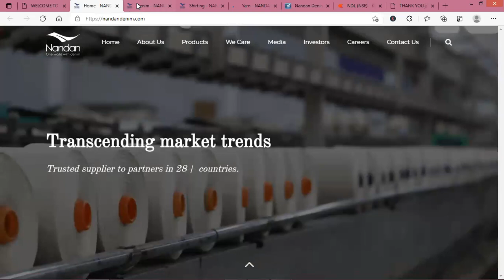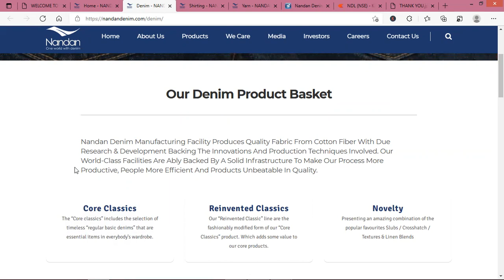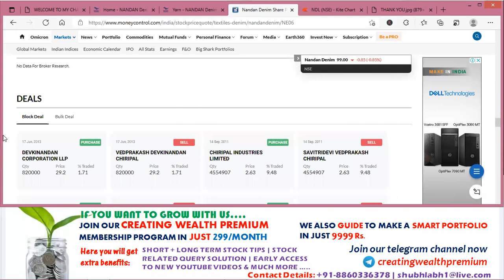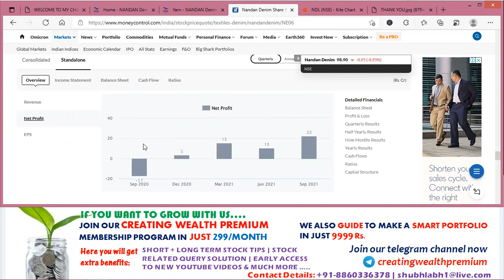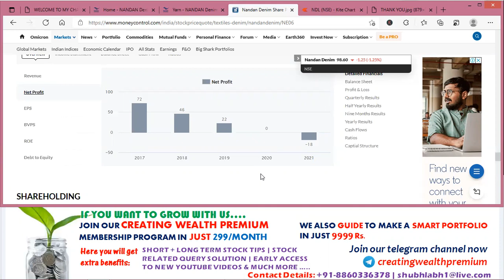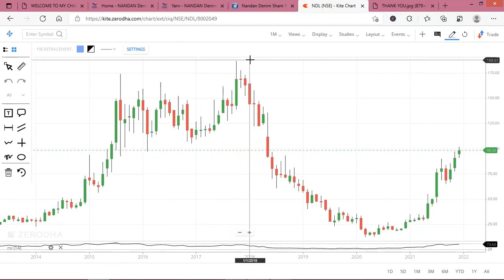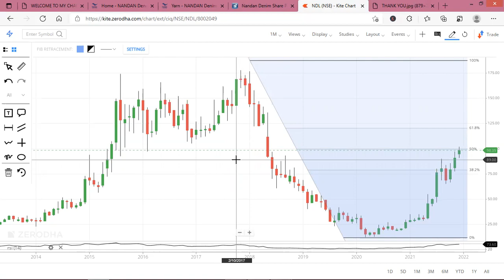Nandam Denim Share/Stock Analysis, Result, Review, Target, Future, Price, Multibagger, Latest News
In this video you will get NANDAM DENIM share fundamental and technical analysis, Brief detail about company's future plans.

Nandan Exim Limited is engaged in the textile industry. The Company manufacturers denim. The Company produces different types of fabrics, such as home furnishing fabrics, designer cotton fabric. The Company is engaged in the supply of various textile products in several parts of the world. The Companys products include bed sheet fabrics, blended fabric, bottom weight fabrics, cotton fabric, denim fabrics, flock fabrics, polar fleece fabric, polyester fabric, made ups and embroidery fabrics. The Companys markets include Europe, the United States, Morocco, Egypt, Syria, Bangladesh, Sri Lanka and Latin America. The Companys manufacturing facilities include Knitting Division, Polar Fleece Division, Flock Printing Unit, Fabric Processing Division, Corduroy Division, Khakis And Denim Plant and Petrochemicals.The Company also produces a number of petrochemical products through a joint venture company Nova Petrochemicals Ltd. and Chiripal Petrochemicals Ltd.